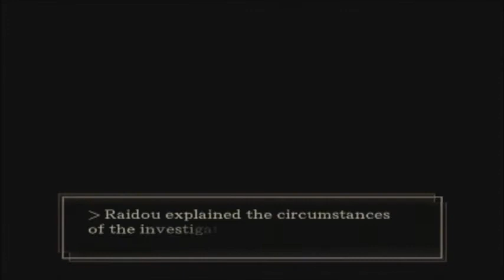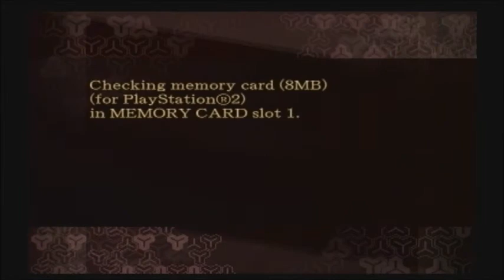SMT: Devil Summoner 2: Raidou Kuzunoha vs. King Abaddon part 24 w/commentary